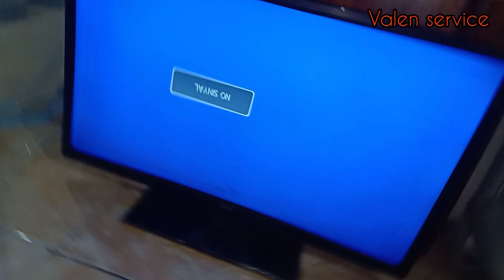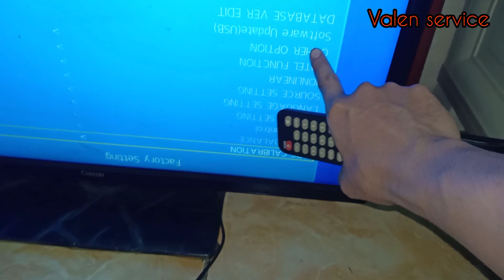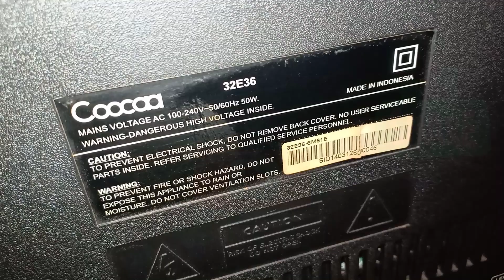Memperbaiki tv coocaa 32 inch yang gambar terbalik